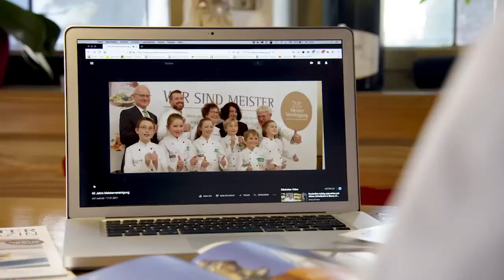Genussbotschafter - Meistervereinigung Baden-Wuerttemberg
Meister werden Genussbotschafter des Landes Baden-Württemberg
Meistervereinigung offiziell ausgezeichnet.
MÜNSINGEN – Baden-Württemberg ist Genießerland. Dies stellte das Ministerium für Ländlichen Raum und Verbraucherschutz mit dem 7. Genussgipfel in Münsingen erneut unter Beweis. In diesem Rahmen erhob Staatssekretärin Friedlinde Gurr-Hirsch die Meistervereinigung Gastronom e. V. Baden-Württemberg offiziell in den Stand „Genussbotschafter des Landes“, eine wichtige Auszeichnung für die einzige europaweite Meistergilde, die mehr als 500 Meister des Gastgewerbes zählt und sich vielschichtig für die Kochkunst und das Kochhandwerk als baden-württembergisches Kulturgut einsetzt. Dies zeigte sich auch beim diesjährigen Genussgipfel, bei dem die Meistervereinigung mit einer ihrer Schlemmerbanden im Einsatz war und die Gäste aus dem Teinacher Schlemmerbanden-Mobil heraus kulinarisch verwöhnten.